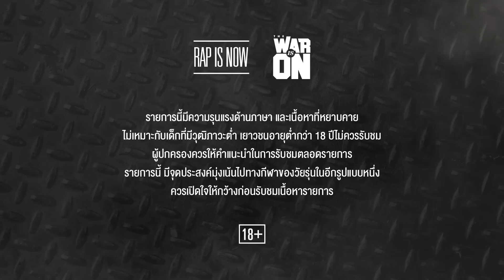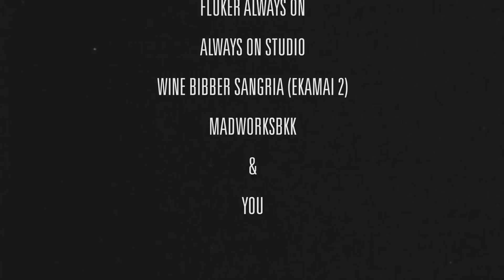THE WAR IS ON EP.1 - 23STREET VS DEADRABBIT | RAP IS NOW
รอบแรก เปิดสนามด้วย 23STREET ปะทะ DEADRABBIT!!
ดุเดือดชิ๊บบบบบบบบบหาย เชิญกันมาดู แล้วชวนกับไปโหวต
(ผลโหวตใน URL ด้านบนเท่านั้น ถึงจะมีผลต่อการตัดสิน)

DJ TNT (Paranormal Djs & Tha Beatlounge, RCA)
Wine Bibber Sangria (Ekamai 2)
Always On Studio
Madworksbkk